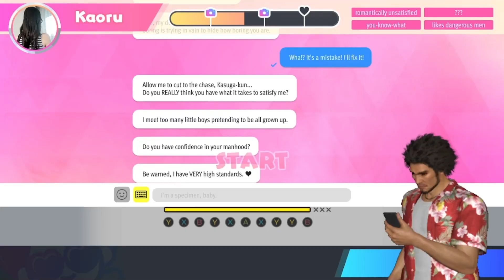infinite wealth gaming (yakuza 8)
yamai jumpscare
like a dragon infinite wealth yakuza 8 kiwami substory substories out of context funny meme compilation minigames kiryu kazuma ichiban kasuga chitose tomizawa nanba adachi seonhee han joongi saeko zhao alohappy hawaii honolulu karaoke